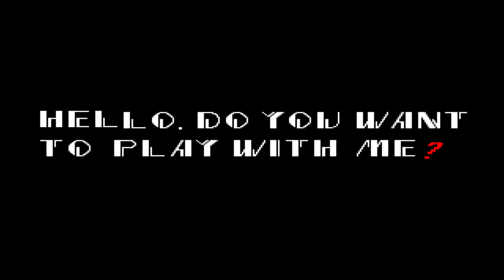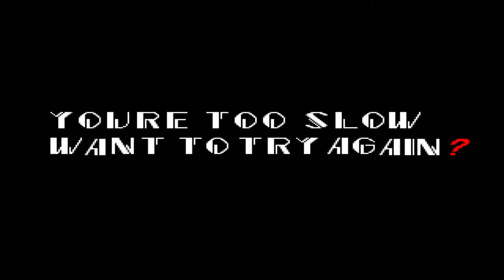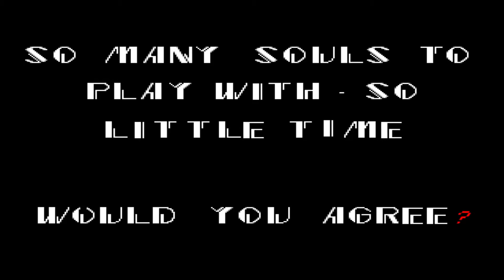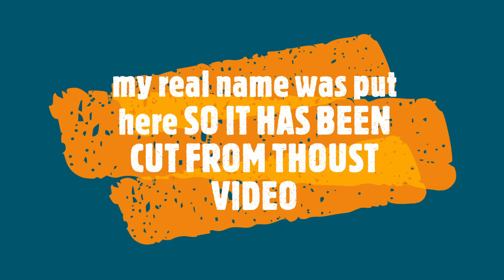SANIC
warngihgn: no watchch ifi u7nderr 10